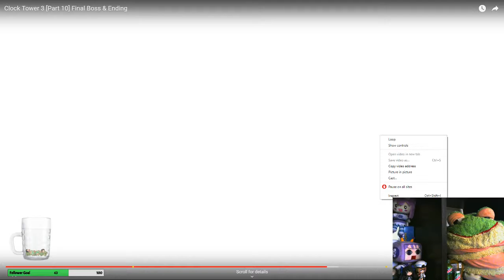Just Crouch 4Head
Mr. Frog learns an important lesson about utilizing all of the games control options.